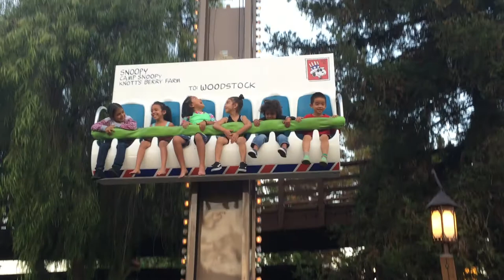Woodstock's Airmail ride at Knott's Berry Farm Camp Snoopy in Buena Park